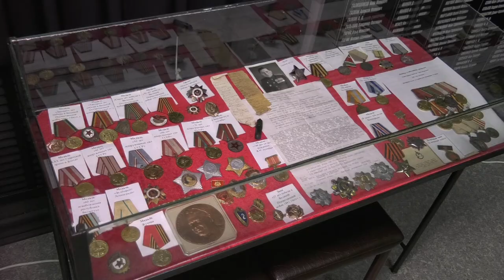Визит Дениса Москвина в Саров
Депутат Государственной думы Денис Москвин посетил Саров с рабочим визитом.